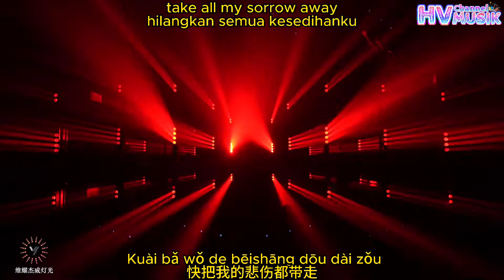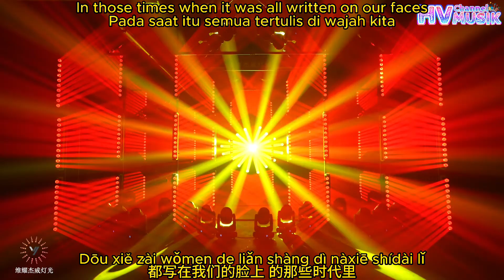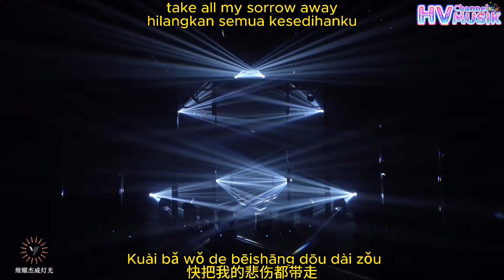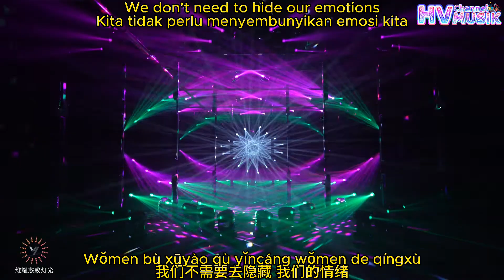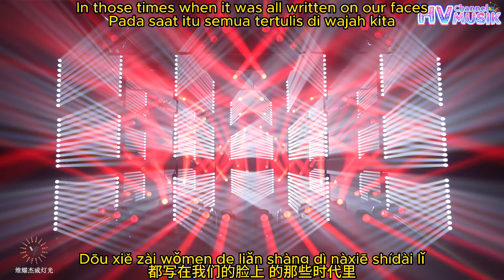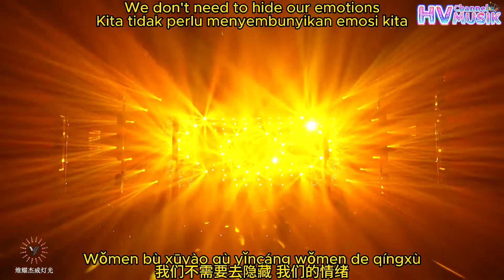Lirik/indosub terjemhan 张杰 - 华晨宇《安九》Zhāngjié huáchén yǔ “ān jiǔ”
Title : 安九 - ānjiǔ
Singer : 张杰 - 華晨宇 - ZhangJie Hua ChenYu
Lyrics : Mandarin/Chinese/Terjemahan With Pinyin

Hi Musik Lover
Wellcome And Wellcome Back To My Channel
Please Comment if You Want To Request Another Song